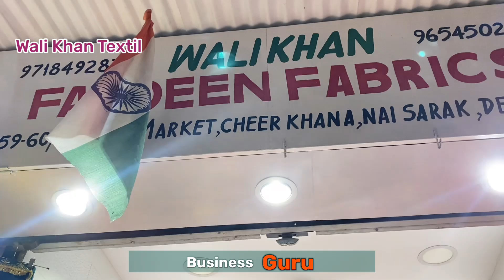आज देखें क़ोन दे सकता है इतना सस्ता | Ladies suit wholesale market | Hand work | fancy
Wali Khan Textiles

address - 2759-60/4 Jalan market, cheera Khana Naisarak, Delhi-6

Wali khen
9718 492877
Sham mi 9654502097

Kyes,,,,,
Cotton duppta suits
Bandhani suits
Bandhej dress material
Jaipuri suits
Gujrati suits
Cotton printed suits
Namazi duppta
Chandni chwonk suits market
BATIQ SUITS
batiq suits
jaipuri dress material
designer suits
gujrati suits
karachi suits

jaipuri suits
gujrati suits
batiq suits
bandhani suits
bandhej suits
hand work suits
punjabi suits
patiala suits
100% pure cotton suits
Cotton printed suits
Jaipuri suits
Gujrati suits
Punjabi suit
Rajasthani suits
fancy suits
biggest wholesaler
and manufacturer
Bandhani suits
Bandhej suits
Catalogue suits
Batiq suits
Designer suits

                            video discliamer
 ... business Guru
... business Guru